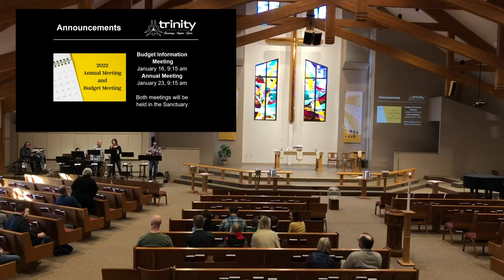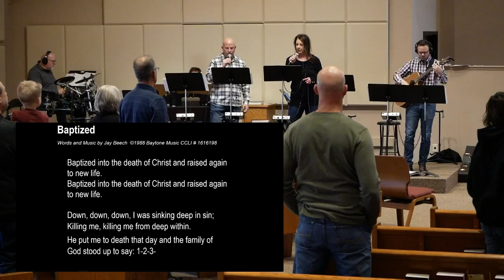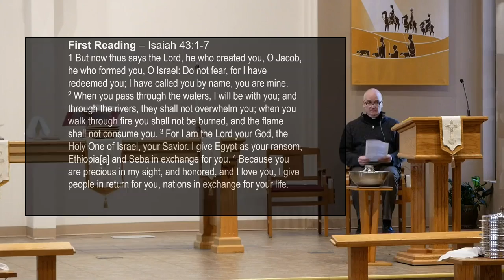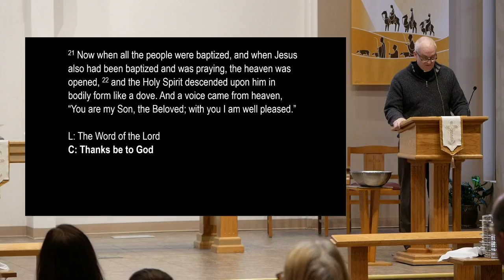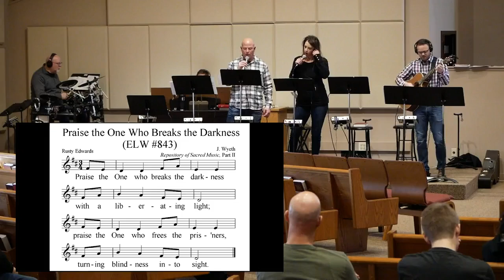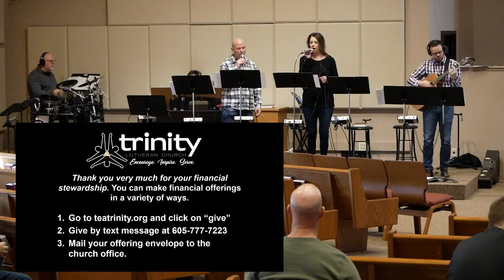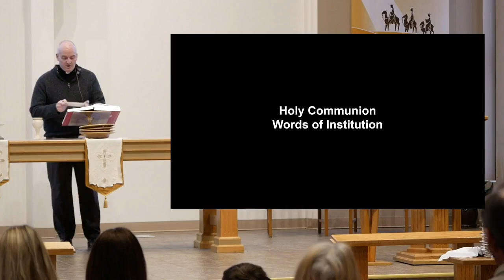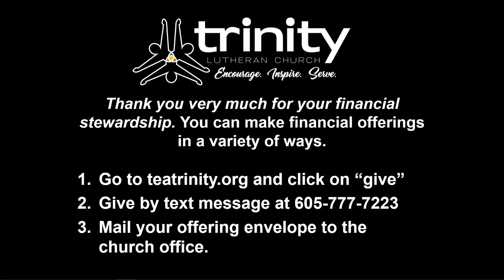10:30am Worship - Pastor Tom (Sunday, January 9th, 2022)